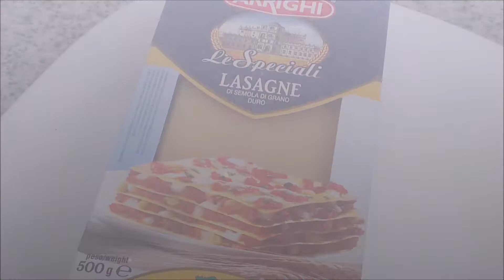طريقة تحضير طبق اللازانيا باللحم المفروم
في هذا الفيديو سوف اريكم طريقة اعداد طاجين سوسي بالخضر   في دقيقة التحضير  من الالف الى الياء لا تترددوا بالضغط على لايك وبالاشتراك في القناة بالضغط على الزر الاحمر اسفل الفيديو والجرس جانبه وكذلك ضعوا تعليقاتكم للمزيد من الاستفسار

eokhadija...
لمتبعتي في الانستغرام :
ibda3at khadija

الطبخ المغربي
الطبخ العصري
الطبخ التقليدي البروات المعجنات بيتزا وجبة سهلة وجبة سريعة وجية بنينة خطيرة ابداعات افكار ح